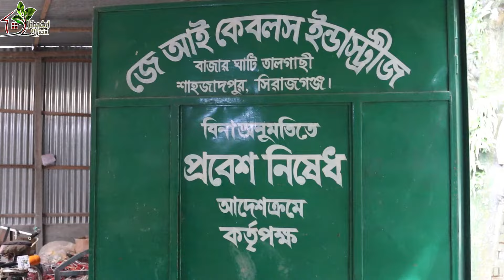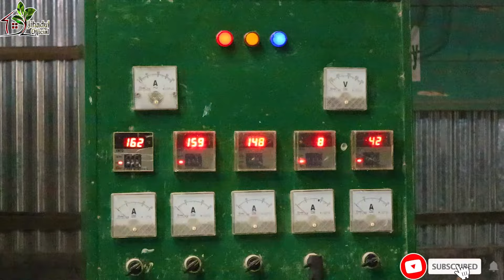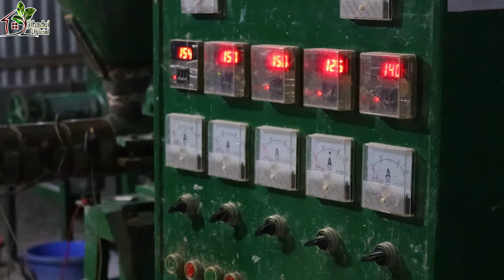যেভাবে বৈদ্যুতিক তার তৈরি হয় | বিদ্যুৎ তার বানানো | Electric cable factory in bd | তার ফ্যাক্টরি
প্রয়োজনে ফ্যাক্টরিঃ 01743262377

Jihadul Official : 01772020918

সহজ ভাবে বিস্তারিত করা আছে।  আশা করি ভিডিও দেখার পরে সহজেই বুজে যাবেন।

ভিডিওটি ভালো লাগলে অবশ্যই একটি লাইক দিবেন এবং পরবর্তীতে আরো নতুন নতুন ভিডিও পেতে অবশ্যই চ্যানেলটি সাবষ্ক্রাইব করবেন, ধন্যবাদ।